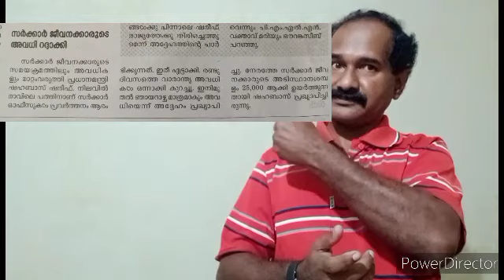MDNA : Islamabad Cancels leave of absence of Government Employees,